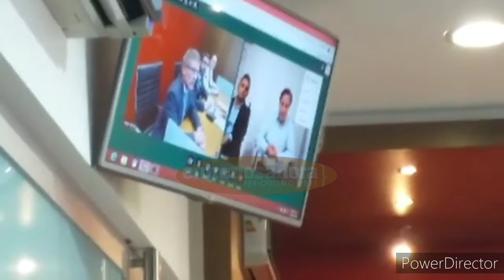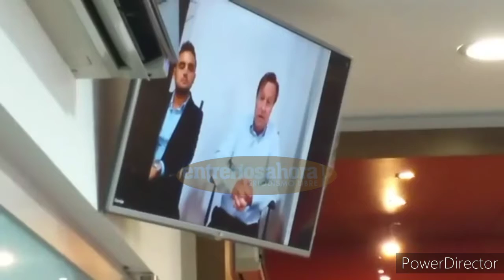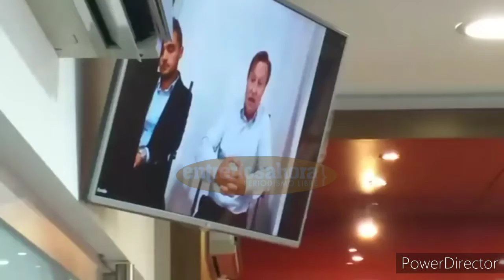Sergio Varisco: "No hice ningún acuerdo espurio"